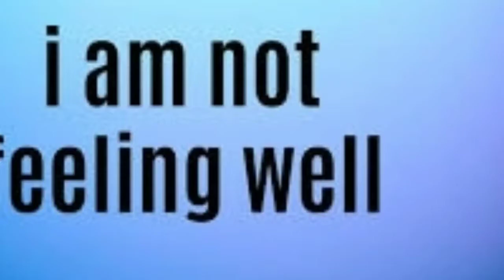The Tangled Cat Speaks episode 17-ish